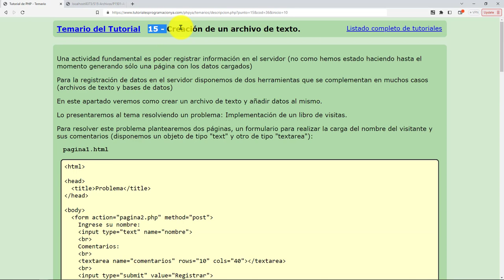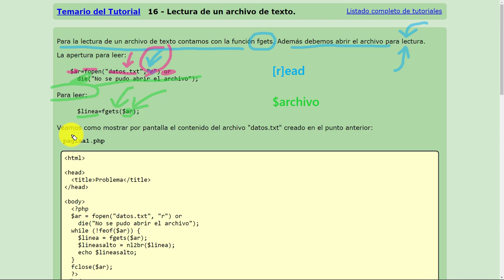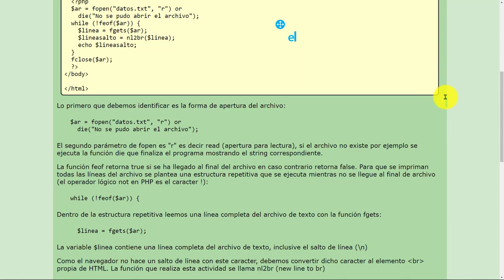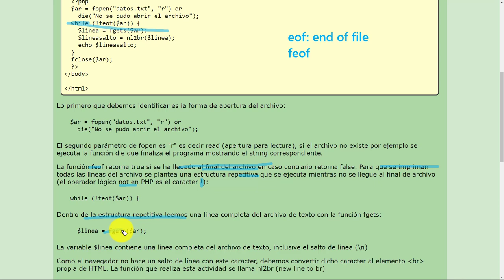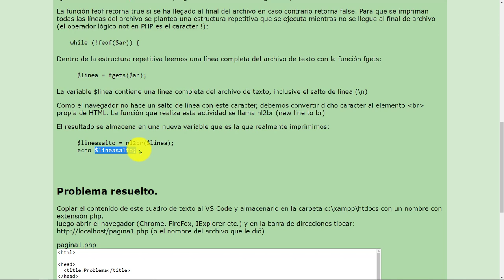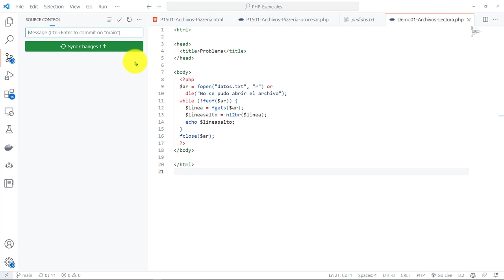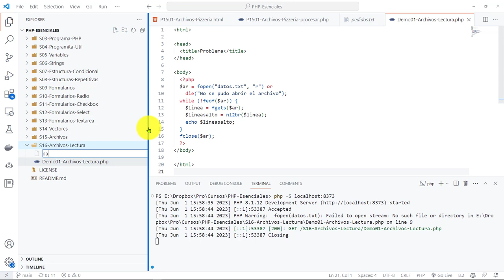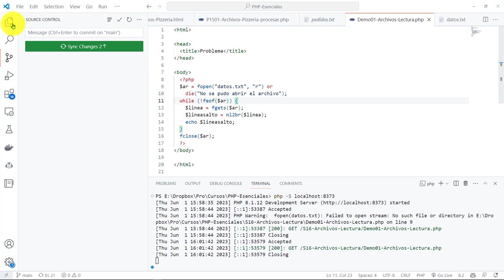PHP Esenciales: 43 CONCEPTO 16 Apertura Archivo Función fopen() y Lectura con la Función fgets()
PHP Esenciales: 43 CONCEPTO 16 Apertura de Archivo con la Función fopen() y Lectura con la Función fgets().

16 - Lectura de un archivo de texto.